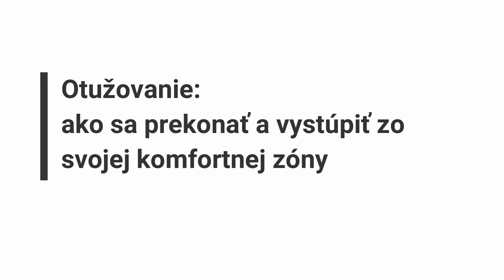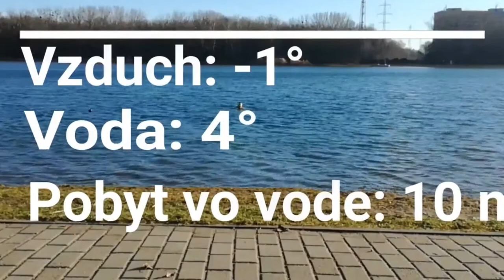Otužovanie: ako sa prekonať a vystúpiť zo svojej komfortnej zóny